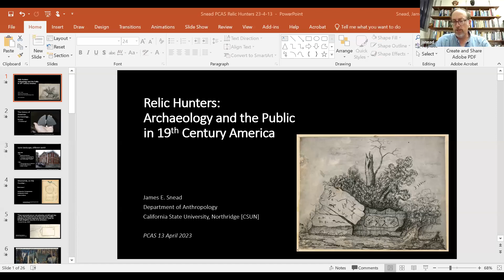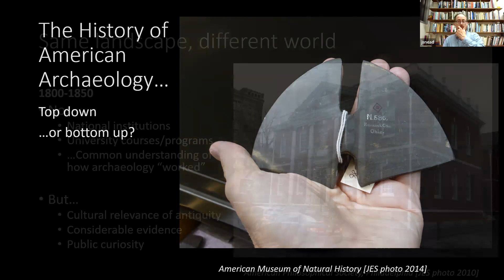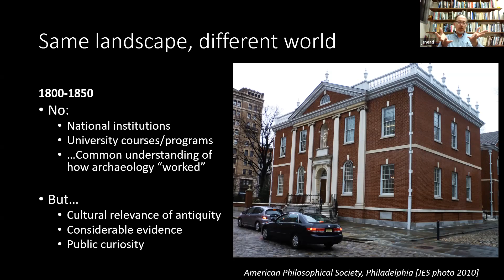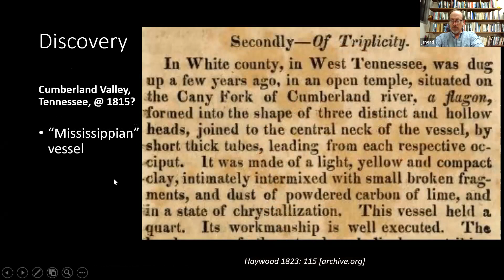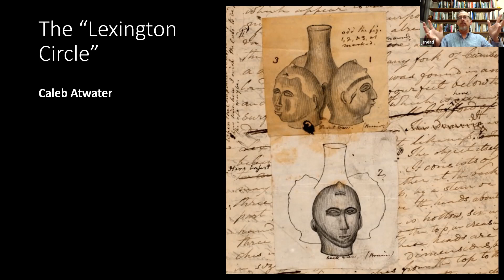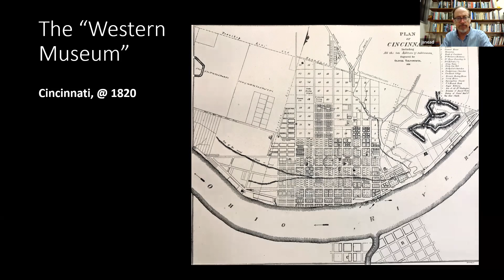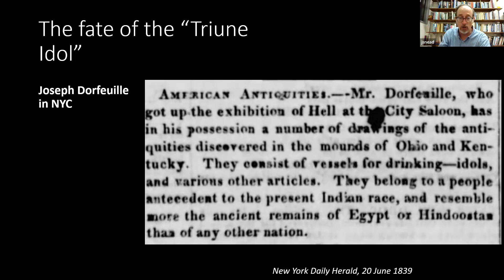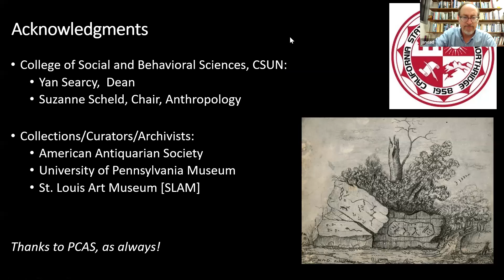Relic Hunters: Archaeology and the Public in Nineteenth-Century America - Dr. James E. Snead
Relic Hunters: Archaeology and the Public in Nineteenth-Century America

Dr. James E. Snead

The history of archaeology in the United States is often presented as a gradual improvement in method/theory, resulting in a better "academic" understanding of indigenous history. In fact, the process by which Euro-Americans "engaged" the material remains of the Native American past was complex, driven not by new ideas but by an increasing public interest in antiquities. Relic Hunters: Archaeology and the Public in Nineteenth-Century America uses rich archival sources to explore this process across the 19th century, documenting how local antiquarian activity — including associations, museums, and collectors — was the principal force behind American archaeology in the era.

James E. Snead is Professor of Anthropology and Curator of the Archaeological Repository at California State University, Northridge (CSUN). He received his BA in Anthropology at Beloit College, followed by an MA and PH.D. at UCLA. He has been awarded grants from the American Philosophical Society, the Wenner-Gren Foundation, and the National Science Foundation. Research interests include the history of archaeology, ancient roads, and the historical archaeology of the American West post-1850. His current writing project is "Mothers of American Archaeology: Women, Preservation, and Heritage in the Western United States, 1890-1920."

Presented to the Pacific Coast Archaeological Society (PCAS) on April 13, 2023.

For additional information on the Pacific Coast Archaeological Society, see the PCAS